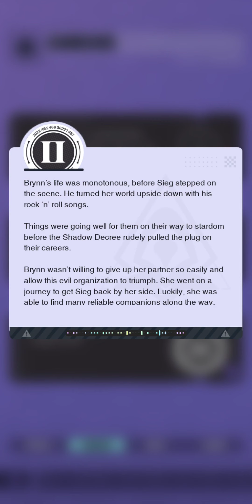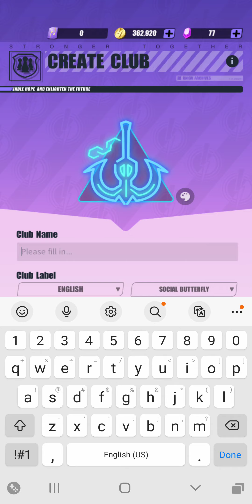Dislyte Gameplay Part 3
If the Copyright music gets infringemented, let me know if I can take the music down. Anyway, enjoy.